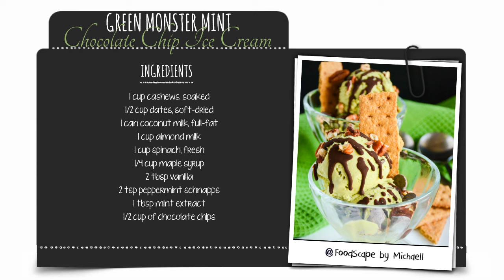Green Monster Mint Chocolate Chip Ice Cream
From Michaell's Kitchen:   "This is one of my fam’s favorite recipes. The first time I served it, I didn’t even mention there were veggies because you just can’t tell. By the time it’s whipped and pureed in, you just don’t notice. But who can resist knowing they are getting a full serving of veggies with their dessert once they do know? And since I put the spinach in raw, it’s like you are eating a salad!